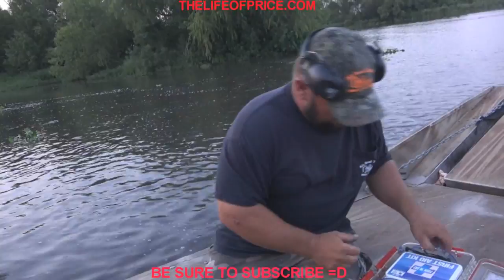AIRBOATS & ALLIGATORS - BEAUTIFUL LOUISIANA SUNSET SWAMP TOUR!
So after winning first place @ siknic 2014 and Collecting my trophy we decided to ride over to Des Allemands, La and do an airboat tour! I have wanted to ride one of these ever since I was a Kid and Man I hate I waited so long! Greg did such an awesome job entertaining all of us, not only was he very knowledgable about the geography/ecosystem/ animals that he took us out in, but also had a nice sense of humor which made it even better! I highly recommend taking a ride with The guys at AIRBOAT TOURS! If you are in the area or are traveling to New orleans any time in the future be sure to Give them a call at and / or visit their

Check out my brand new webstore for Down4sound T shirts, stickers,car audio equipment, LED LIGHT BARS, TRAIN HORNS and more being added daily!